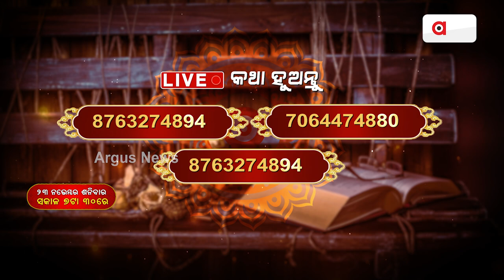Mahaupaya | ସଫଳତାର ରାସ୍ତା ଖୋଲିବ ଶାଳଗ୍ରାମ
Mahaupaya | ସଫଳତାର ରାସ୍ତା ଖୋଲିବ ଶାଳଗ୍ରାମ | ଡ. ମନୋଜ ଲେଙ୍କାଙ୍କ ସହିତ ଦେଖନ୍ତୁ ନଭେମ୍ଵର ୨୩, ଶନିବାର ସକାଳ ୭.୩୦ରେ